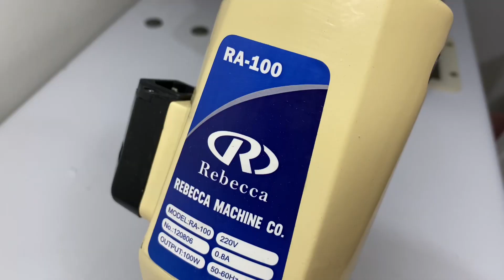Máquina Cortadora Circular de tela + SORTEO / unboxing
*SORTEAMOS UNA MÁQUINA CORTADORA CIRCULAR DE TELA !

Fecha de Sorteo : 28 /08/2023

Para participar sigue los pasos y gana.

✨Darle ❤️ a esta publicación y compartir en historias etiquetándome  @yarilyui  ( Instagram o FB)
✨Comenta ¿Qué es lo que más te gusta de la costura ?
✨Etiqueta a 2 amig@s amantes de la costura / Moda.

Sorteo válido solo para Perú y no incluye envío .

El ganador debe cumplir con todos los requisitos mencionados para ganar 🏆